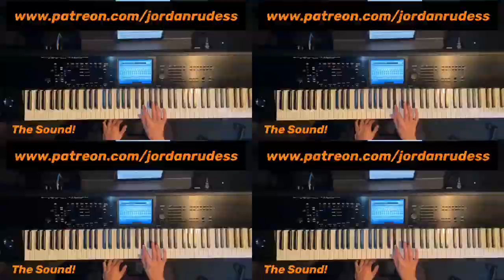Home - Patreon Teaser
This month’s feature on my Patreon is a deep dive into Dream Theater’s song, HOME. I’m covering the sounds, rhythm, technique and notation.